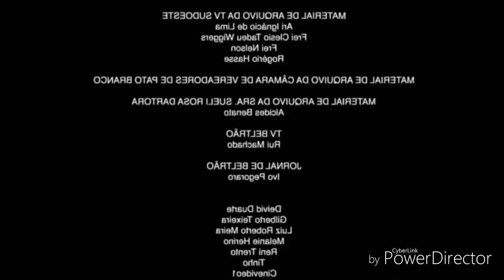I L U D I D O